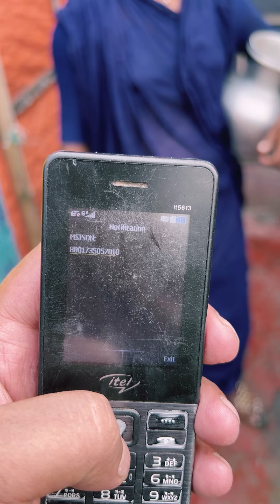এই মেয়েটির স্বামী দুইটা জমজ বাচ্চা রেখে, কিভাবে এমন একটি কাজ করতে পারলো ?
সম্পূর্ণ ভিডিও দেখলে উনাদের মোবাইল নাম্বার পেয়ে যাবেন।

✅ আমাদের সবগুলো ইউটিউব চ্যানেলের লিংক !

✅ আমাদের সবগুলো ফেসবুক পেজের লিংক !

আপনি যদি আপনার জীবনের গল্প, অথবা অসহায় মানুষের কোন ধরনের প্রতিবেদন করতে চান, অথবা আপনার কোন প্রতিভা যদি আমাদের মাধ্যমে তুলে ধরতে চান, কিংবা আপনার বিজনেস রিলেটেড কোন ধরনের ভিডিও তৈরি করতে চান, তাহলে নিচের দেওয়া লিংকে ক্লিক করে, সংক্ষিপ্তভাবে সম্পূর্ণ বিষয় মোবাইল নাম্বার সহ হৃদয় হাসান এর পার্সোনাল ফেসবুক পেজের ইনবক্সে লিখে রাখুন, এবং যদি অসহায় মানুষের কোনো প্রতিবেদন নিয়ে কথা বলতে চান, তাহলে অবশ্যই রোগীর নাম-ঠিকানা ছবিসহ মোবাইল নাম্বার ইনবক্সে দিয়ে রাখবেন, পরবর্তীতে আমরা আপনার সঙ্গে যোগাযোগ করবো। (ধন্যবাদ)

যেকোনো জরুরী প্রয়োজনে মেইল করুন।